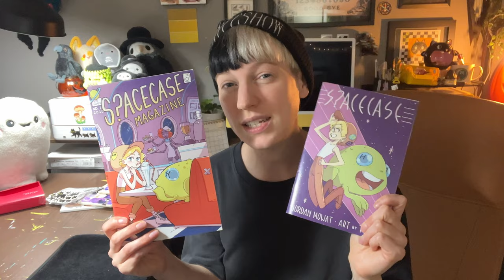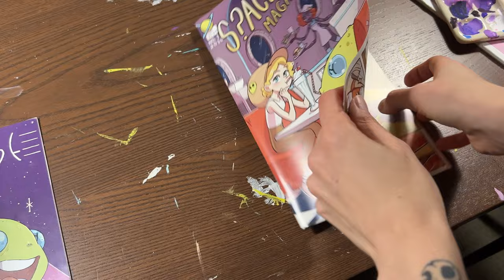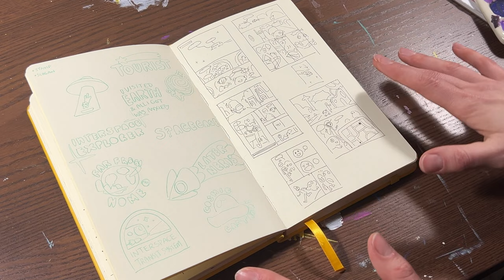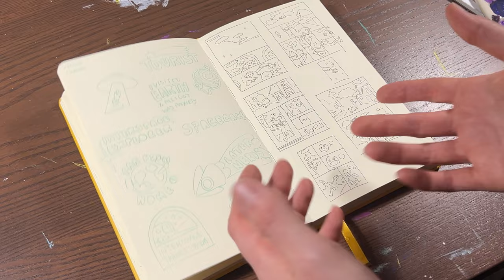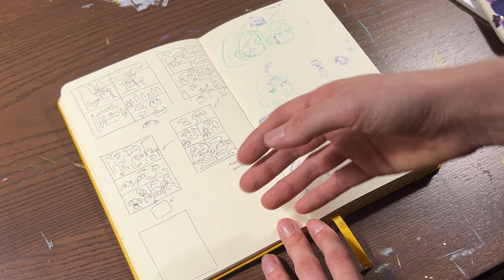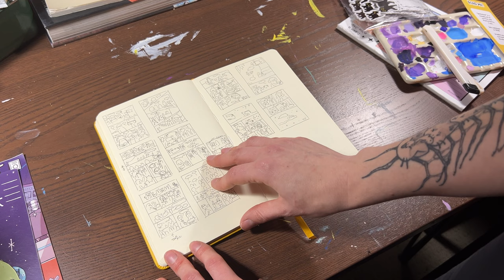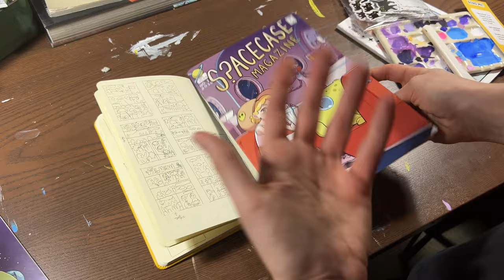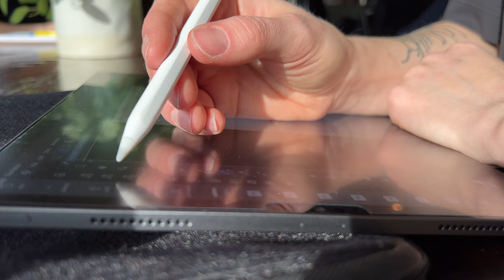TIPS for STARTING your COMIC ✦ NEW PROJECT REVEAL | illustrator studio vlog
To jump straight to TIPS go to 09:57!